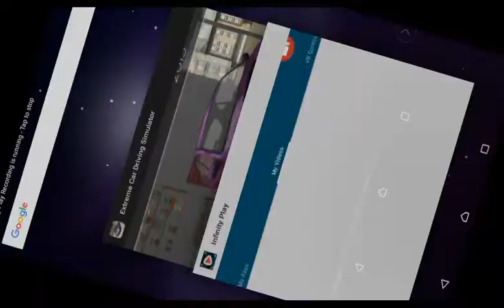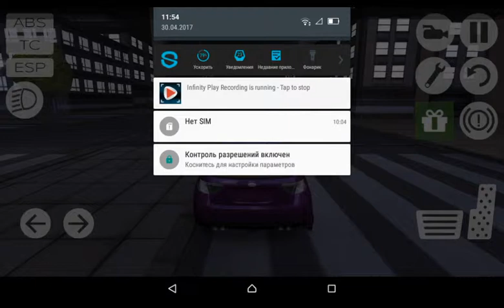Extreme Car Driving Simulator Gameplay - BMW SD500